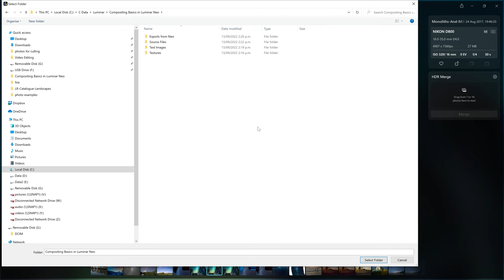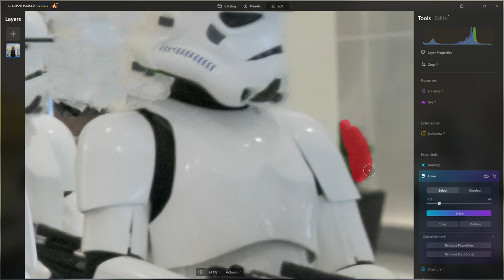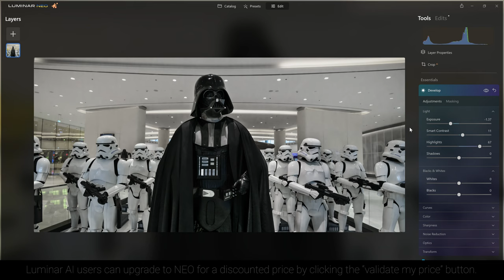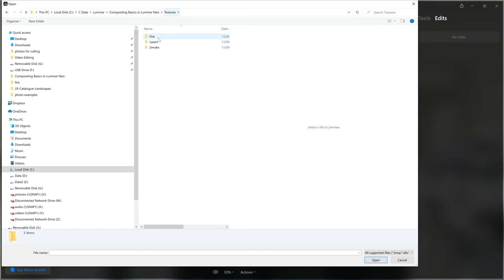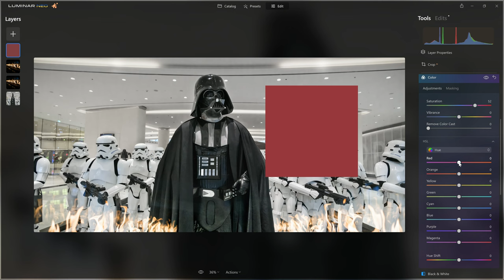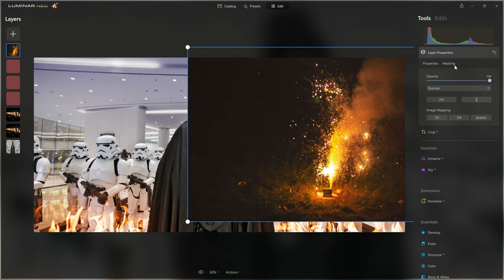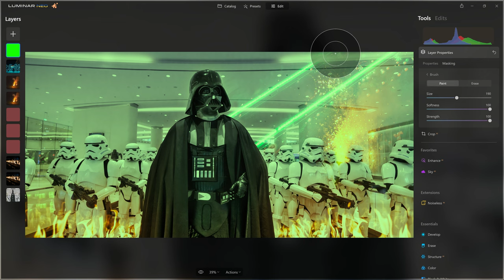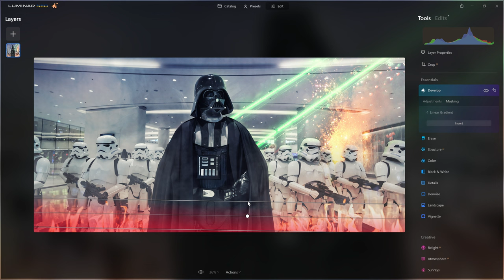Compositing and Layers Masterclass in Luminar NEO - Create the Extraordinary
We'll be covering a lot, including how to bring in new elements to combine them into your original photo, techniques for masking in Luminar Neo such as gradients, the brush tool and MaskAI. We'll colorize elements of the photo and I'll also show you how to get Luminar back up to speed if things start to get a bit laggy.

If you've joined my channel memberships with the including downloads option, all the photos and resources will be made available in our shared folder. If you want to join, or simply help support me delivering free tutorials with a basic membership you can click the "JOIN" button, I really appreciate it!

I started the photo (which was shot at ISO 6400) by running it through Luminar Neo's Noiseless extension. If you have grainy (noisy) photos and are looking for a solution to improve the quality, check out the AI extensions (click the "validate" in the top right if you already own NEO).

Also, if you're after insanely good sharpening, denoise, and upscaling: check out the current king of the crop and the current best image upscaling tool

𝗨𝘀𝗲𝗳𝘂𝗹 𝗟𝗶𝗻𝗸𝘀
✏️The graphics tablet I use

📷 New fav camera
📷 My Pro Camera
📷 My Wide Angle Lens (used for 90% of my architectural work)

If you use these links it costs you no more than normal, but I may get a small commission which helps me to keep providing free content for you and my viewers. Thank you for supporting the channel and free education. I really appreciate it.  ​​🙏​

(please leave questions in the comments. I'm unable to respond to the large volume of emails I receive. Thanks for your understanding).